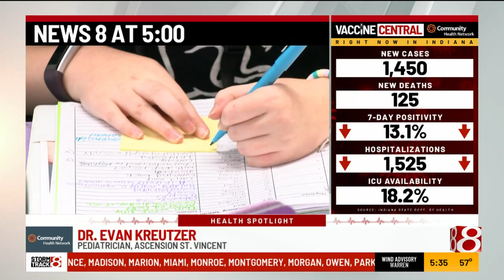Odd COVID-19 symptom increasing in kids